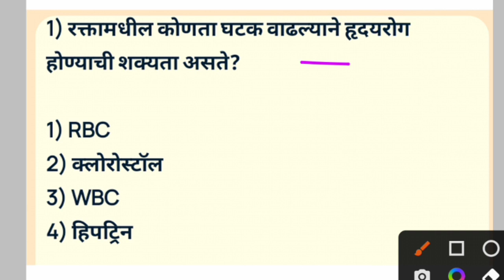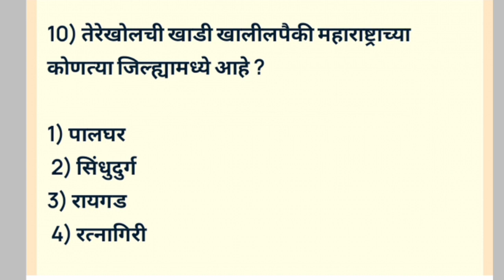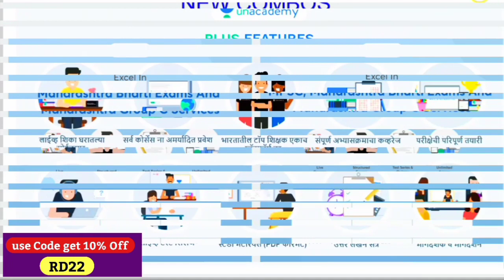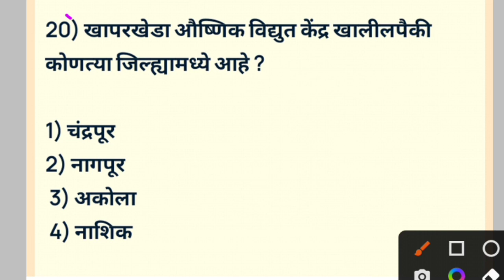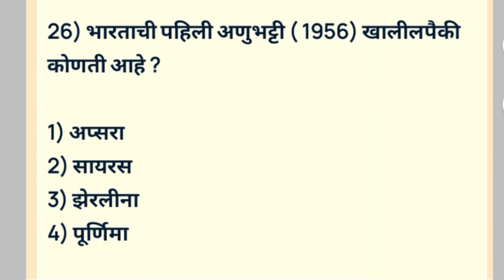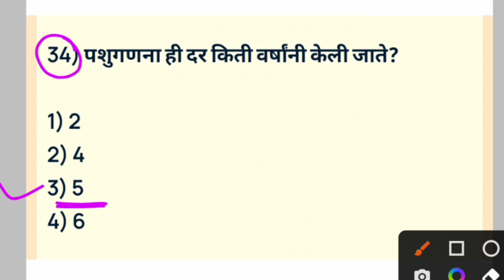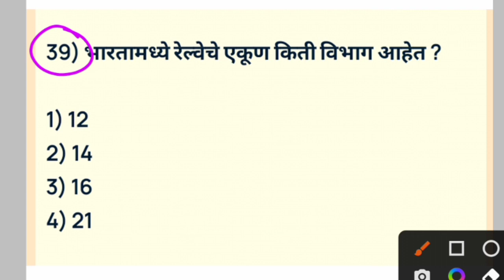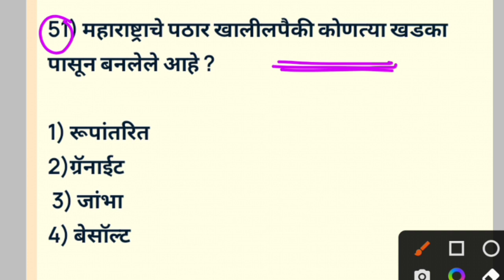या 50 पैकी 45 चे उत्तर देऊन दाखवा | अति संभाव्य प्रश्न पोलीस भरती महाराष्ट्र 2022 | police Bharti Gk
Use RD22 Code and get 10% extra discount any unacademy plus subscription.

Links for subscription:
MPSC